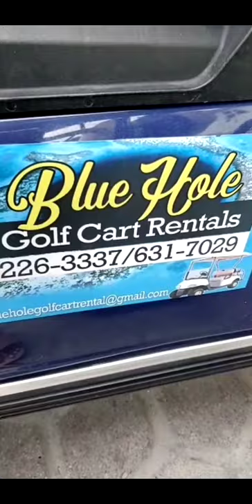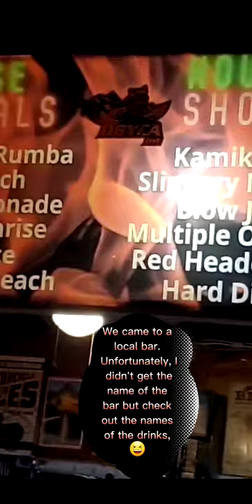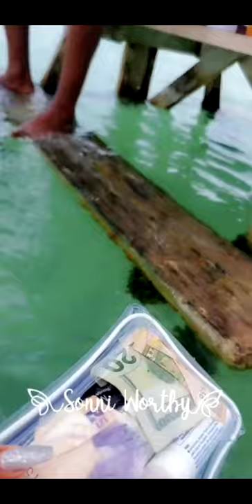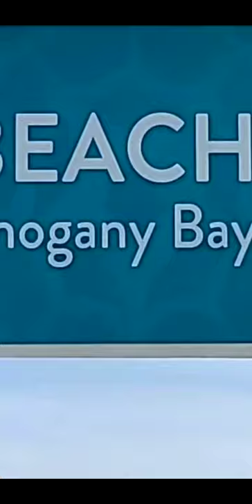Baecation in San Pedro, Belize 🇧🇿 Vlog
Hey guys, this is my 1st YouTube Video Ever so go easy on me. I'm learning as I go. Below are the links to the resort I stayed in and the golf cart service I used. Hit me in the comments if you have any questions.

Favorite chill spot
Swing Bar- located @ Secret Beach

Favorite Restaurant
Caramel Restaurant & Bar